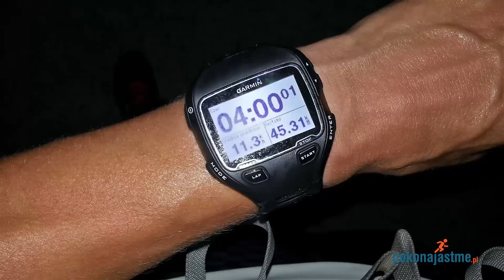Z Astmą po Koronę Ulrtramaratonów